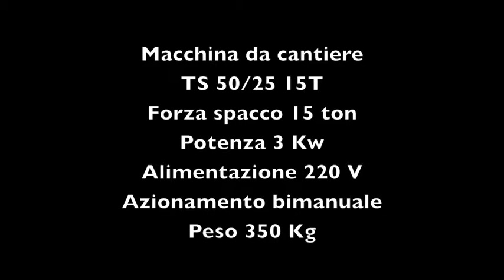splittatrice cantiere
Ideal stone splitter for the recovery of rejects.